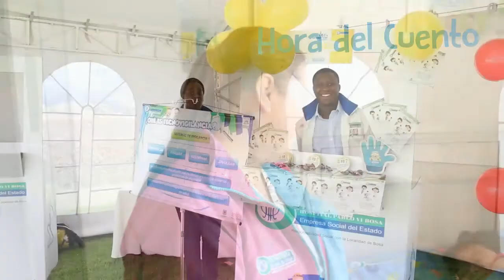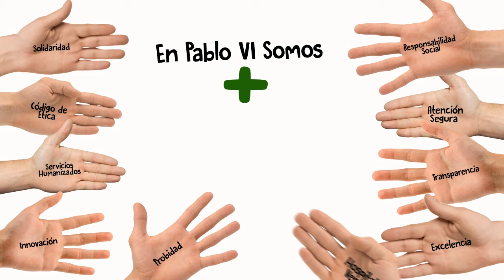En Pablo VI Somo +